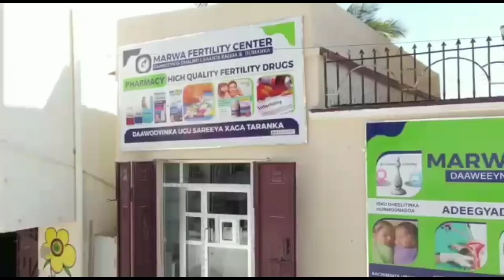Ree Hiiraanow waxaan idinka sugayna Mujaahid Sanbaloolshe iyo Mujaahidad Aamino